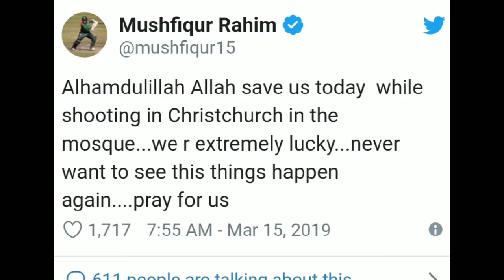Bangladesh cricket team escapes New Zealand mosque shooting in Christchurch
Bangladesh cricket team escapes NZ mosque shooting in Christchurch

Christchurch: Bangladesh’s cricket team escaped unscathed after a shooting at a mosque in central Christchurch, an official told AFP on Friday.

Bangladesh Cricket Board spokesman Jalal Yunus said most of the team were bussed to the mosque and were about to go inside when the incident happened.

“They are safe. But they are mentally shocked. We have asked the team to stay confined in the hotel,” he told AFP.

Player Tamim Iqbal tweeted that it was a “frightening experience” and that there were “active shooters”.

“Entire team got saved from active shooters!!!” tweeted Tamim Iqbal. “Frightening experience and please keep us in your prayers.” Local media said there were multiple casualties at one mosque and that another had been evacuated. (AFP)